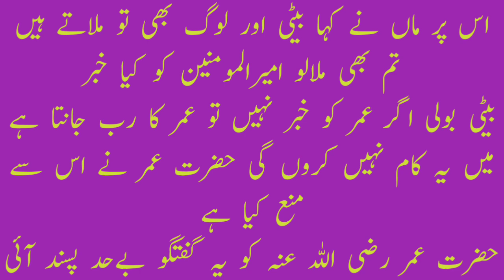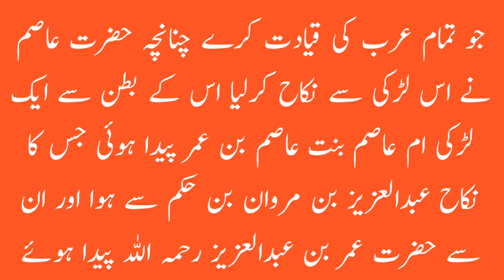اماں اگر عمرؓ ہمیں نہیں دیکھ رہا تو عمرؓ کا رب تو ہمیں دیکھ رہا ہے |hazrat umar aur ek urat ka waqia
اماں اگر عمرؓ ہمیں نہیں دیکھ رہا تو عمرؓ کا رب تو ہمیں دیکھ رہا ہے
 Islamic status
hazrat Omar ka waqia
Hazrat umar status
hazrat umar farooq ka adal o insaf